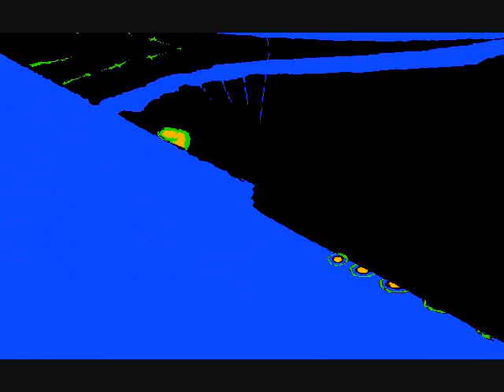Ouster - Higher Then This Place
Song and video created by Ouster. More of my music is available to download for free